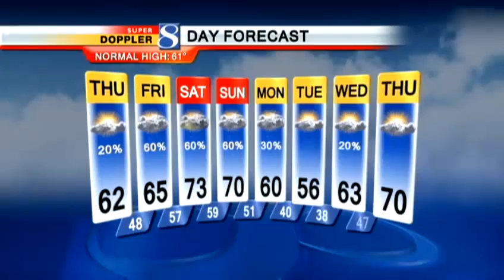Video-Cast: Storm Chances Ahead